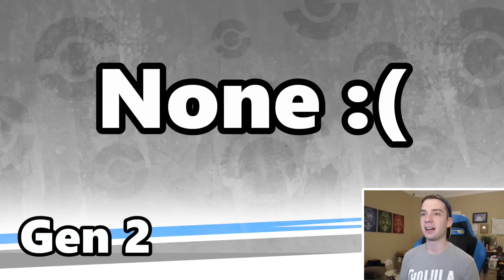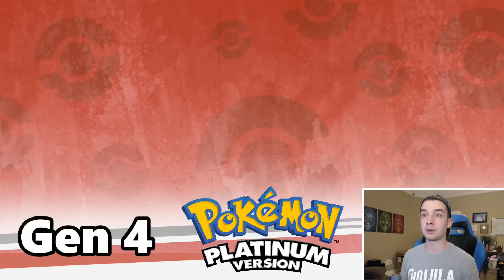My Pokémon Teams for Every Generation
My Pokemon Teams for Every Generation! Which Pokemon teams have I used for every generation of Pokemon and every game I've played? Watch this video to find out!

I make Pokemon videos, such as Top 10 or Top 5 Pokemon videos, Pokemon Sun and Moon content, Pokemon Let's Plays of Pokemon games, and lots more!